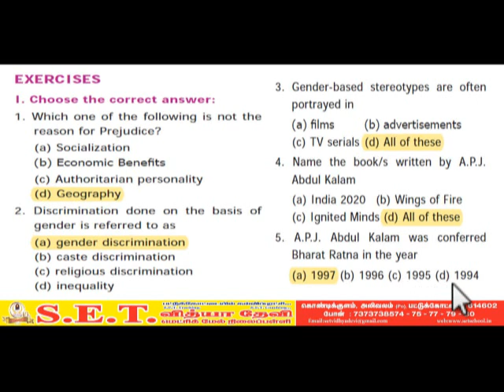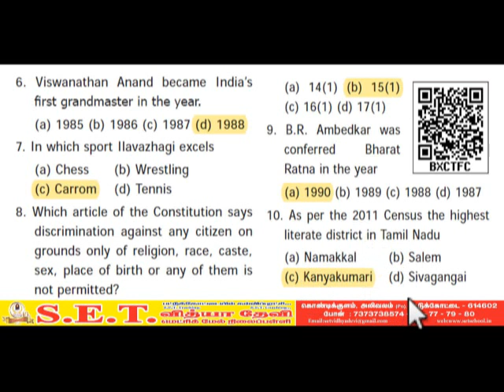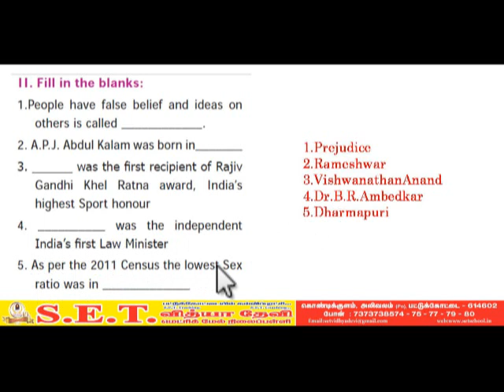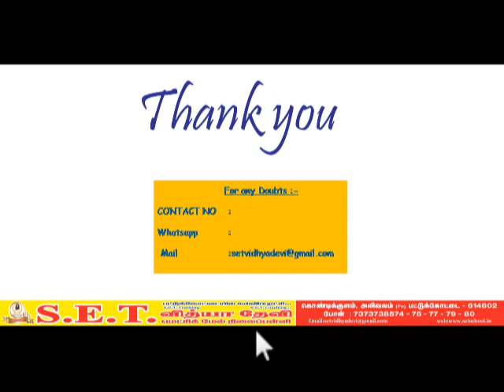VI Social Science Civics Achieving Equality One Mark Questions